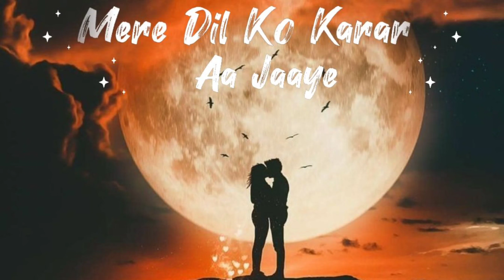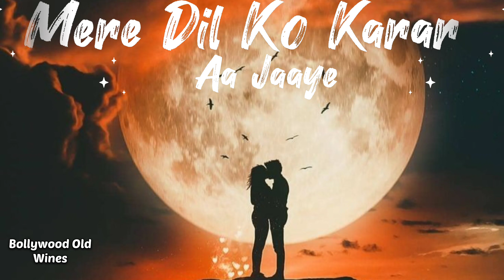Mere Dil Ko Karar Aa Jaaye | Udit Narayan & Sadhana Sargam | Jigar 1992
Credit :
Narendra Hirawat and Co (on behalf of Pen India Pvt Ltd); The Royalty Network (Publishing), LatinAutorPerf, and 10 music rights societies